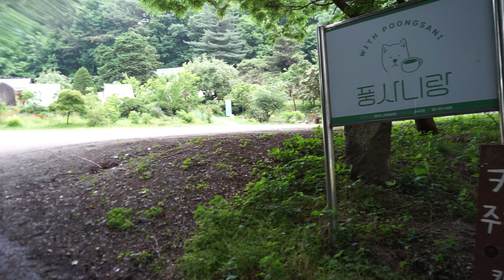안성 풍산개마을 메타세콰이어 길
경기도 안성 풍산개마을에 메타세콰이어 길이 있어요.
길 가운데 쯤에 "풍사니랑" 카페가 있어요.
카페를 이용할 경우 카페 주차장에 무료로 주차할 수 있고요.
휴무일이거나, 만 차일 경우 길 입구에 있는 풍산개 동상 옆 공터에 주차 가능합니다.
약 145m 길이의 메타세콰이어 길은 사진 찍기 좋은 힐링 여행지였어요.

풍사니랑 카페에서 풍산개와 고양이들을 만날 수 있어요.

자극적이거나 억지로 연출한 웃음 코드를 배제한 여행지를 소개하는 영상으로 소소한 힐링과 랜선 여행을 경험할 수 있었으면 좋겠어요.